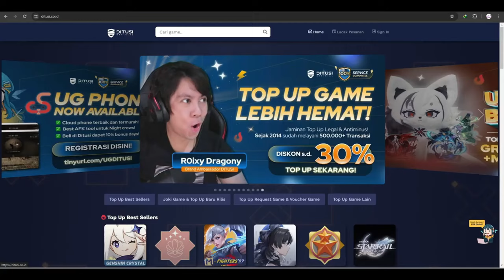HAZARD LEVEL 100 Union 37 : First indonesia Youtuber? Wuthering Waves TOA Spiral Abyss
Very low spender.. No money used for gacha

2. click set main character, kemudian pilih server dimana character kalian berada
4. click button support -  jumlah seed yg mau kalian support